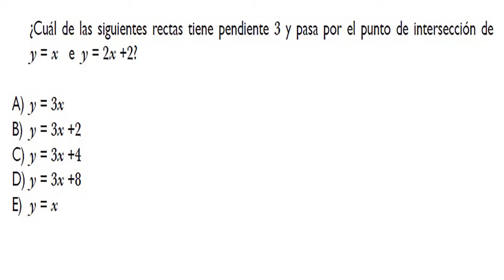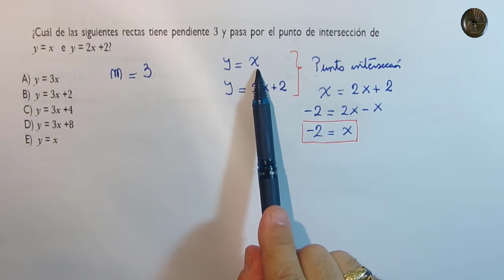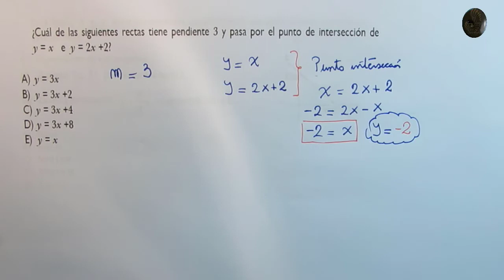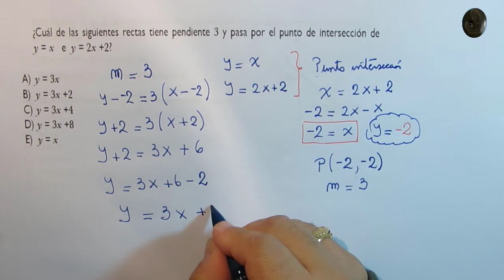Geometría - Geometría analítica en 2D - Problema 23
Geometría - Geometría analítica en 2D

Problema 23

Obtener la recta que tiene una pendiente determinada y pasa por el punto de intersección de dos rectas